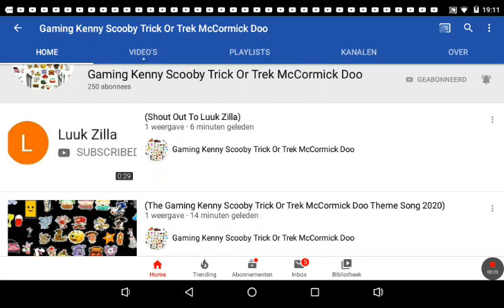I'd Like To Give A Shout Out To Gaming Kenny Scooby Trick Or Trek McCormick Doo